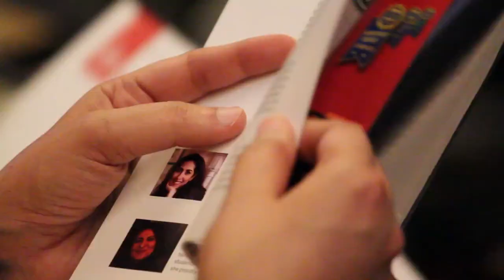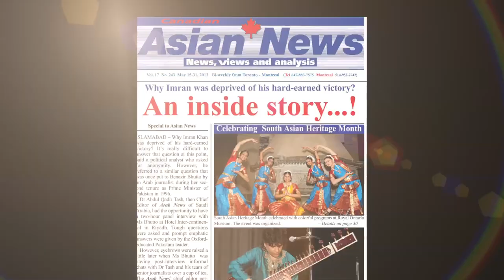RUNG - 2nd Annual South Asian Heritage Day at the ROM - 2014 Promo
Brands resonate differently with different communities. We understand our client needs, and know how respective communities will respond to communications which are relevant to them. We customize our campaigns to produce best results for our clients and help achieve their business goals - every time!

Ethnic Marketing is a Toronto based Multicultural Advertising Agency. Over the last decade we have  assisted clients in various industries ranging from Consumer Goods to Financial Services, and from Automotive to Retail. Our clients include State Bank of India (Canada), Western Union Canada, Federal Auction Service, Shan Foods, Bramgate Volkswagen and Northwest Lexus.

Ethnic Marketing is proud to be an Official Community Partner with the Royal Ontario Museum (Agency of Govt. of Ontario). We organize the annual South Asian Heritage Festival at the ROM - commonly known in Toronto as the 'Rung Festival' (The Festival of Colors) representing arts, crafts, music and dance from eight South Asian countries which are strongly represented in multicultural Canada.

We offer a full range of services to our clients such as Branding, Strategic Marketing Plans, Digital and Traditional Media Management, Brand Activation, PR, Events, and Creative - which includes designing of print and web campaigns as well as production of high quality TV and radio commercials.

We bring a unique mix of talent to the table which combined with your industry expertise, becomes a formula for your success.

GIVE US A CALL. WE'RE READY WHEN YOU ARE!